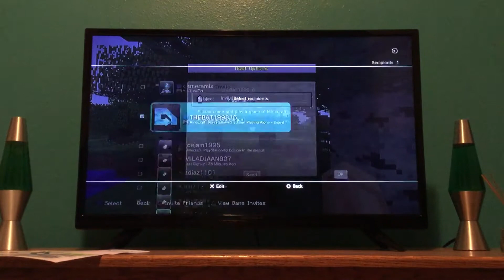Minecraft PS3: survival series (1)